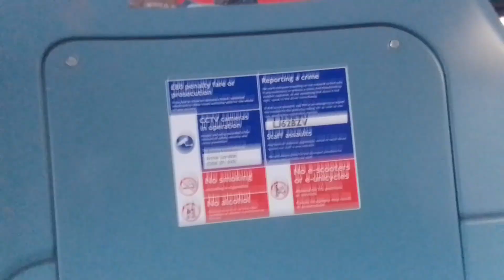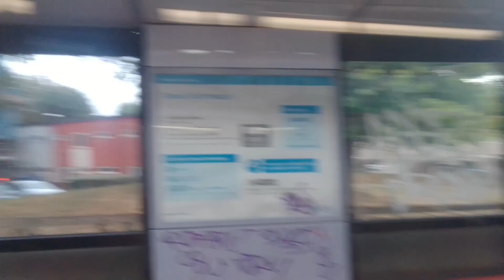DT's Last DW5XX | AL DW504 On Bus Route 401 (3)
DW5XX's are hands down Arriva's best DW's I grew up with them at Croydon when they were replacing Gemini 1 DW's. I've always loved them since, these lot are all still unrefurbished too.

They feel bigger than all the other DW's for some reason DW501-14 are the last 2nd Gen DW's still unrefurbished